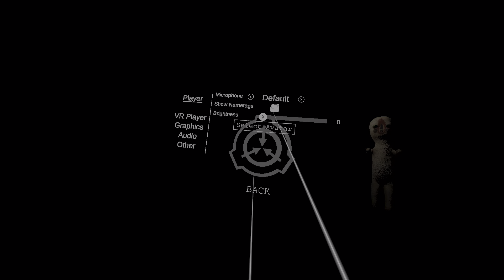SCP: Labrat VR (2023). Хоррор - рогалик от 1-го лица. Наиграл 43 минуты (Oculus Pro).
Вы - подопытный в подземном исследовательском центре SCP.
Когда происходит нарушение условий содержания, вы должны найти выход.
Убегайте от SCP, обнаруживайте аномальные объекты и собирайте по пути ценные ресурсы.
Основное правило при встрече с монстром - не моргать и не отводить взгляд.

Сюжет - без оценки.
Атмосфера - 5/10.
Дизайн - 6/10.
Графика - 3/10.
VR "вау фактор" - 5/10.
Звук - 6/10.
Управление - 6/10.

Итог - без оценки (поскольку не прошёл).